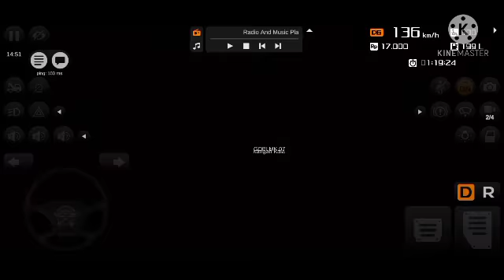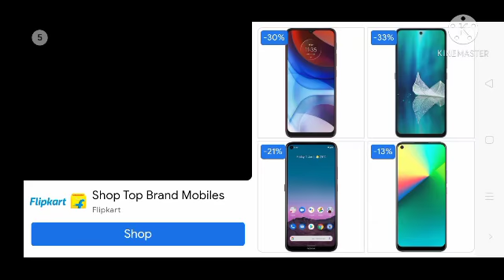Bus simulator Indonesia multiplayer mode Tamil gameplay